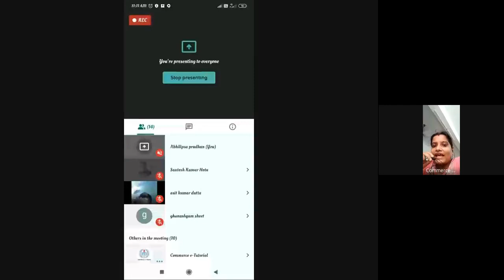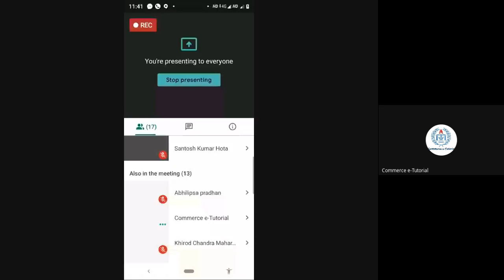Fundamentals of Accounting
PROGRAMME: All Learners from 2nd Semester PGDIM/ADIM/DIM, 2nd Semester PGDMM/ADMM/DMM, 2nd Semester PGDRM/ADRM/DRM, 2nd Semester DOM, 1st Semester DIA, 2nd Semester BBA, 4th Sem. MARD, 4th Sem. MJMC (media management specialization)

COURSE: (Business Accounting, Block-1)

RESOURCE PERSON: Ms Apeksha Sahay
(Sr Lecturer, Department of IMBA, BJB Autonomous College )